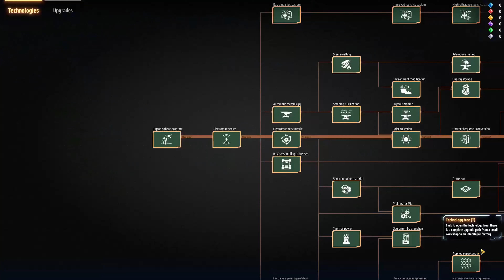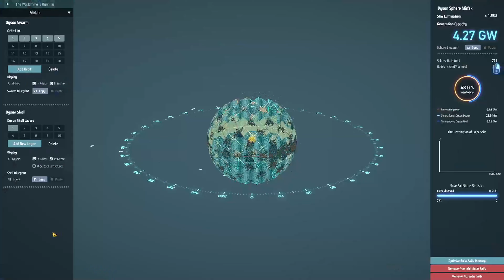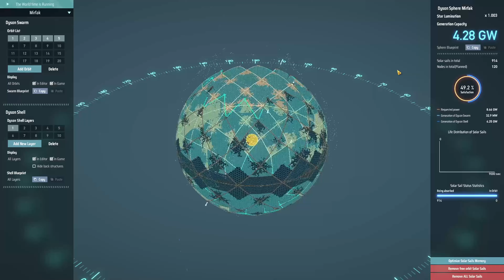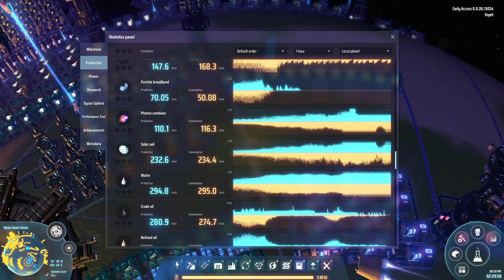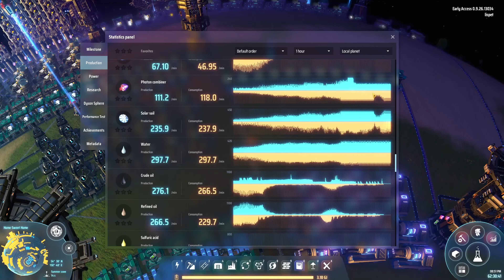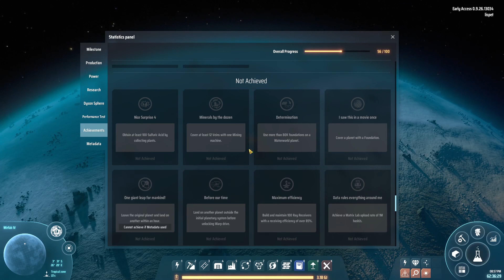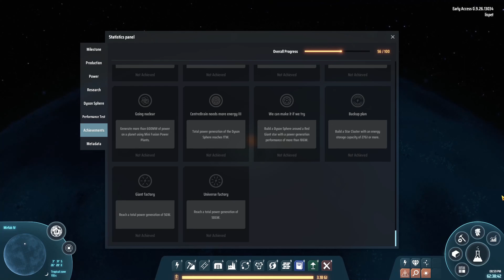Dyson Sphere Program | Ep 42 | Uhh, totally a power upgrade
definitely on track. aboslutely upgrading power output